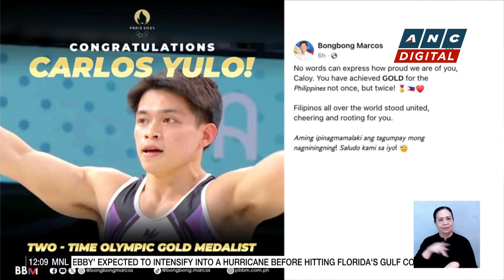Manila to hold hero's parade for Carlos Yulo | ANC